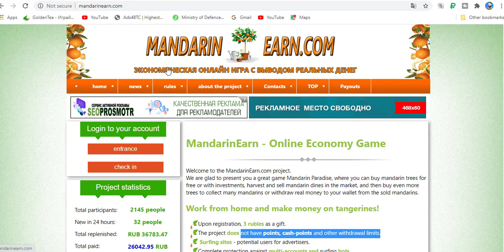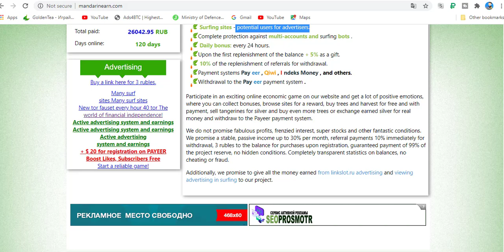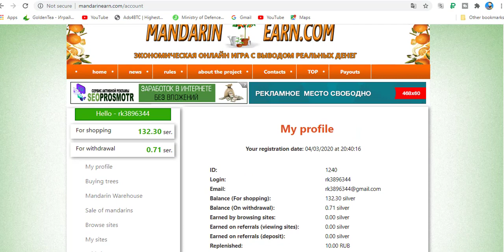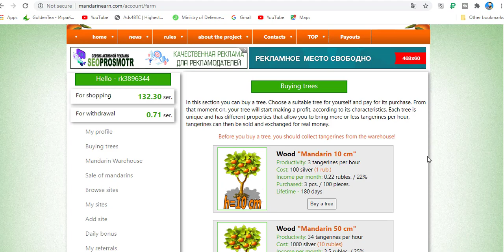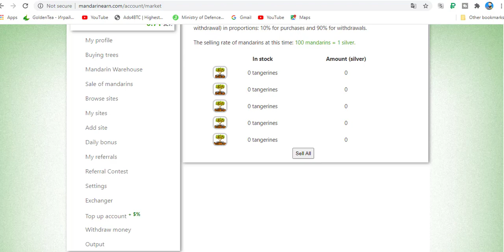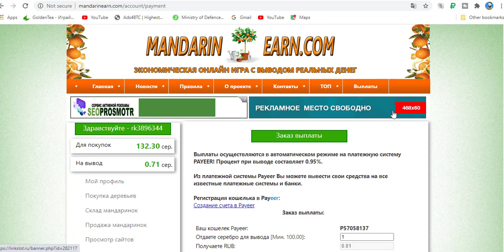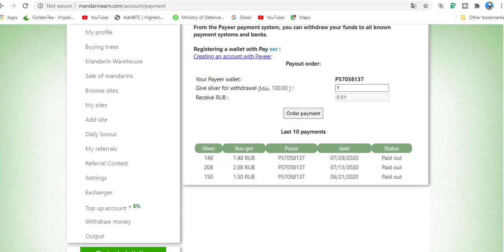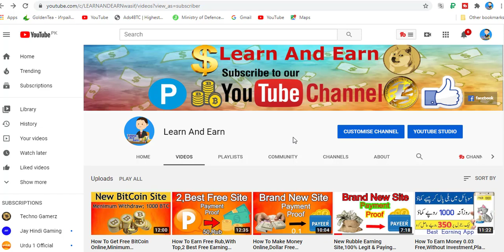How To Make Money Online,Rubble Earning Site,Daily Free Rubble.Live Payment Proof.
Hi, Friends today we are going to talk about new Rubble site 2019 Actually its a cloud mining site 2019.As you know I always try to introduce New Free Rubble  Site that often yield free
i have published a lot about Rubble or btc mining websites in 2018. That includes free cloud mining bonus and free bitcoins or btc also publish a lot about how to choose real mining sites and cloud mining sites and how to earn free btc with trusted cloud mining sites.i have a long history of publishing videos on my chennal LEARN AND EARN.THANKS